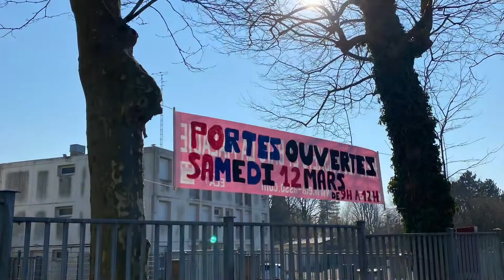Vidéo pour la journée Portes ouvertes